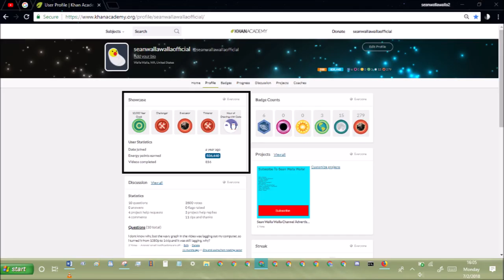khan academy statistics ep191 july 2nd 2018 stats